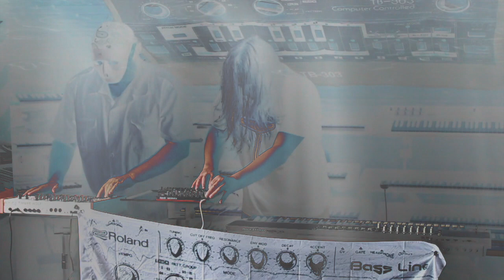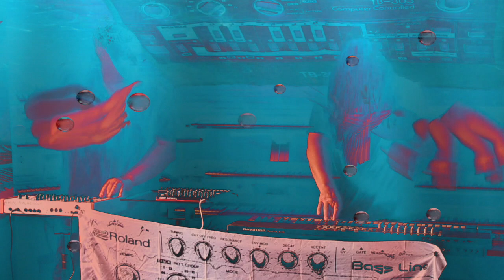PtAC CLOWNFEST 6 - ÄTZBALG